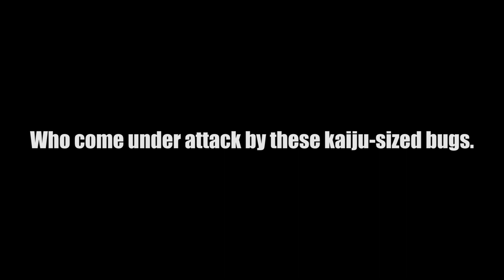Dub Talk Presents: Summer at the Movies (S4 OVA) - The Island of Giant Insects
It may only be April, but we're already thinking about summertime! But while we have a few months to go before that can happen, to tide everyone over in the meantime we have a new OVA episode for our yearly Summer at the Movies event!

Join Amon, Megan, Jamal, & Hardy as they cover another movie from the Sound Cadence Cinematic Universe. This year's OVA episode is for the recent Kickstarter english dub of the 2020 studio Passione film, The Island of Giant Insects.